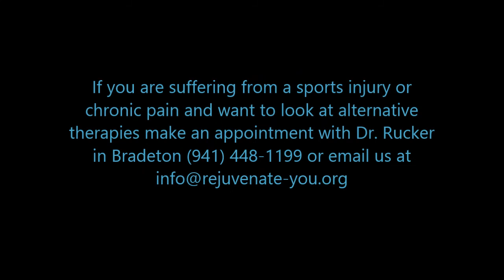Ozone Helps Knee Pain, Skiing Injury, Dr. Bino Rucker, M.D.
Bino Rucker, M.D. and is proud to present another Ozone Injection testimonial.  Meet our patient and friend Dean Burnside who is the CEO of Good News Pest Solutions.  Dean suffered a knee injury eight months ago while skiing.  Dean has tried various therapies to alleviate the pain, but nothing has worked.  Dean is an avid tennis player and we met him at Longwood Athletic Club.  Dean has still been playing tennis but suffering with the pain and has been walking with a noticeable limp.  Dr. Rucker gives him one ozone injection in his knee, and Dean sees immediate results.  Dean calls the ozone injection a life changing event, and he did not expect to get his knee healed this quickly and see these type of results.

If you or anyone you know has a sports injury or suffers from chronic pain and wants to consider alternative therapies, call Dr. Rucker in Bradenton at .